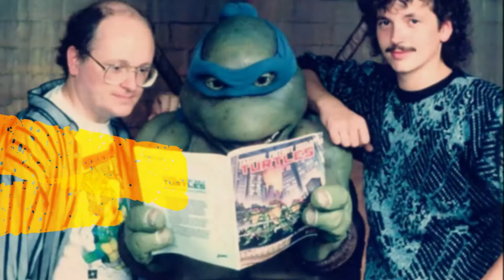PETER LAIRD CHRONICLES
The true story of the co-creator of the pop culture sensation, Teenage Mutant Ninja Turtles, Peter Laird.